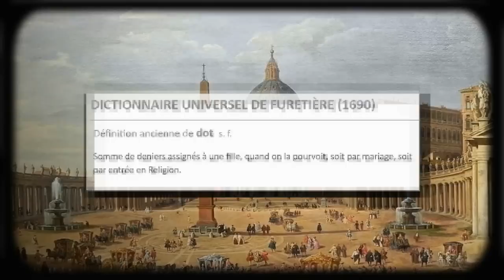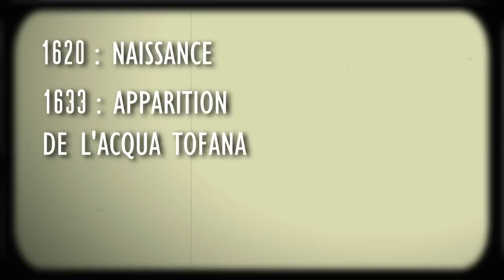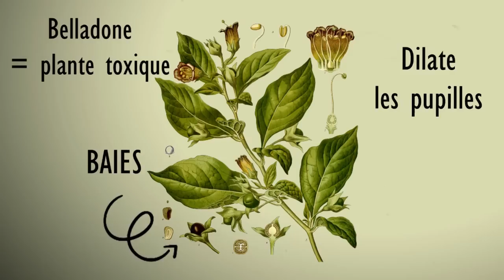ELLE A AIDÉ 600 FEMMES À TUER LEUR MARI !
🚨 Attention, certaines images ou propos peuvent être identifiés comme sensibles ou choquants.

Intro 00:00
Contexte de l'époque 00:25
L'histoire de l'Aqua Tofana 02:19
La fin d'un empire 11:31
Outro 17:08

Merci!!😊